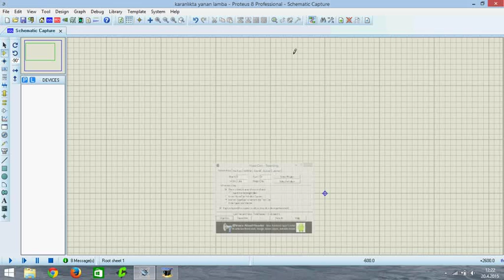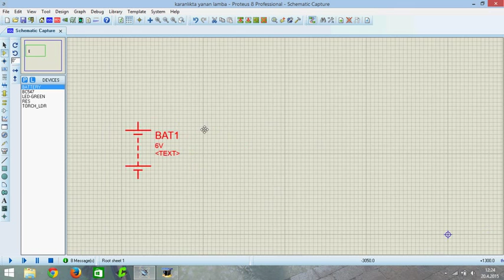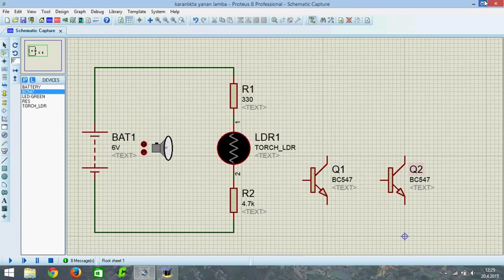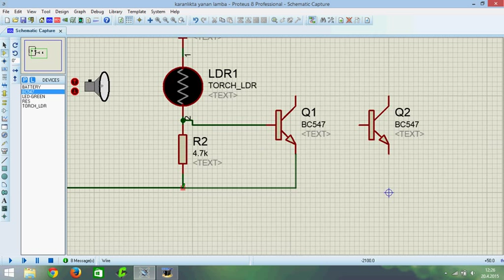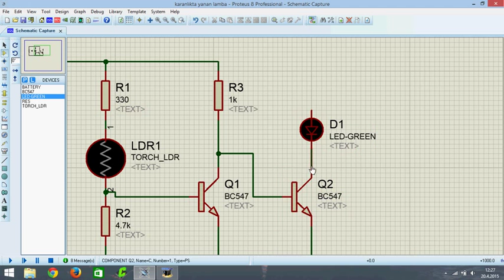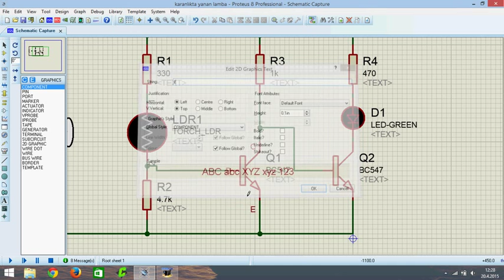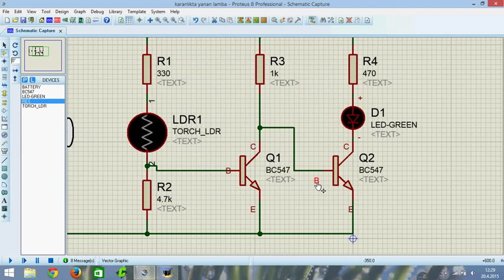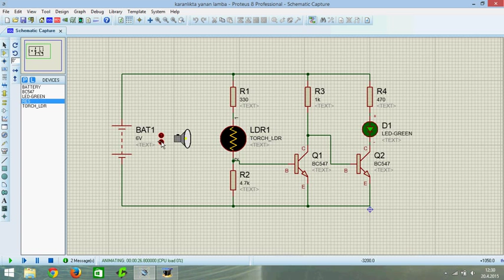LDR ile karanlıkta yanan led devresi (ISIS)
Çok rahatlıkta yapabileceğiniz kolay bir karanlıkta yanan led devresidir.